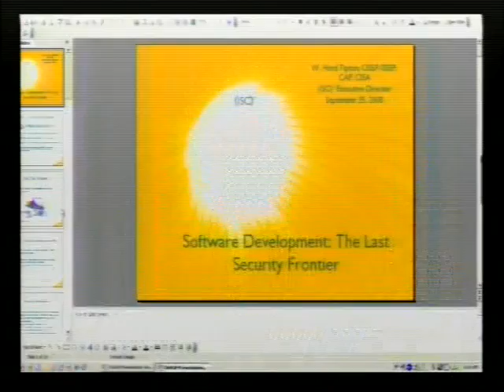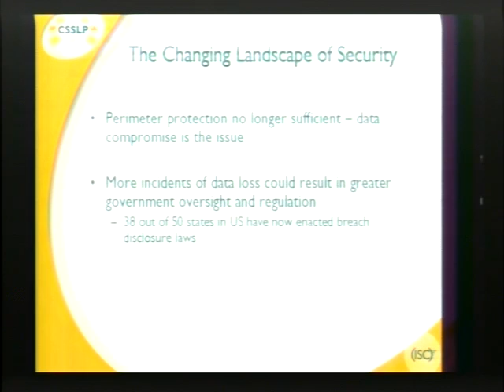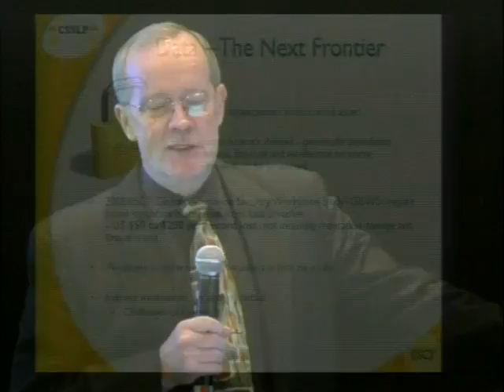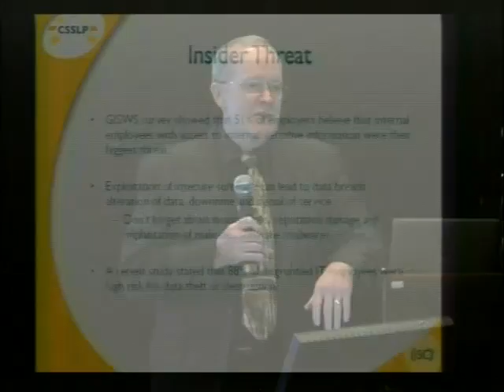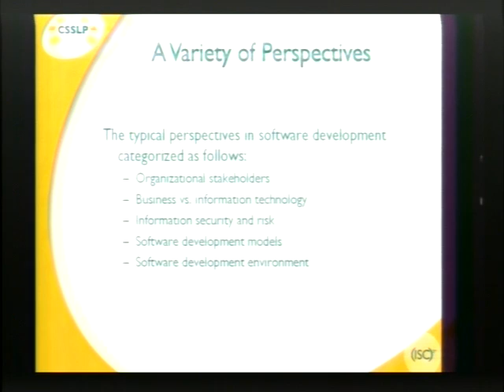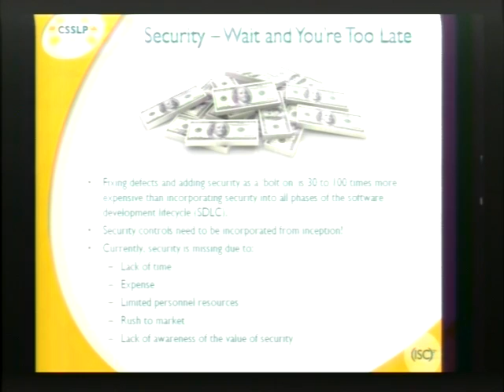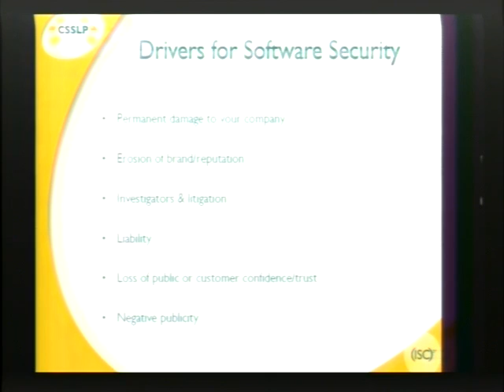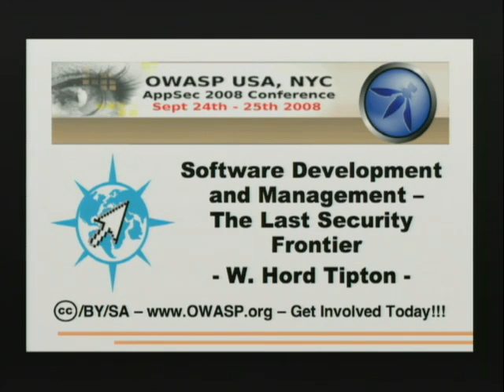Owasp5011 - W. Hord Tipton - Software Development And Management - Last Frontier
Recorded at the Open Web Application Security Project NYC Conference on Sep 25, 2008 – Content produced Get Involved Today! --- SOFTWARE DEVELOPMENT AND MANAGEMENT – THE LAST SECURITY FRONTIER, with W. Hord Tipton. W. Hord Tipton is the Executive Director for (ISC)², the global leader in educating and certifying information security professionals throughout their careers. Tipton previously served as president and chief executive officer of Ironman Technologies, where his clients included IBM, Perot Systems, EDS, Booz Allen Hamilton, ESRI, and Symantec. Before founding his own business, he served for five years as Chief Information Officer for the U.S. Department of the Interior. Tipton holds a bachelor's degree from the University of Morehead and a master's degree from the University of Tennessee, and in 2004, he received the Distinguished Rank Award from the President of the United States.